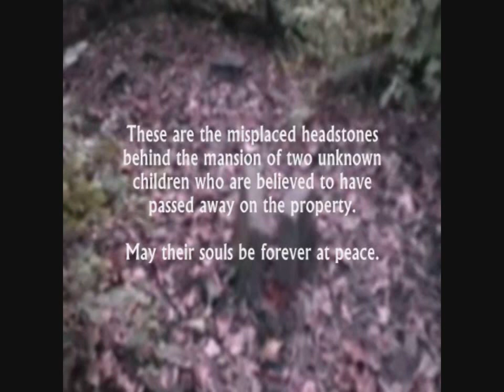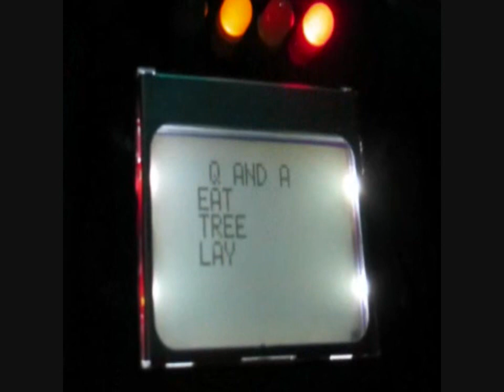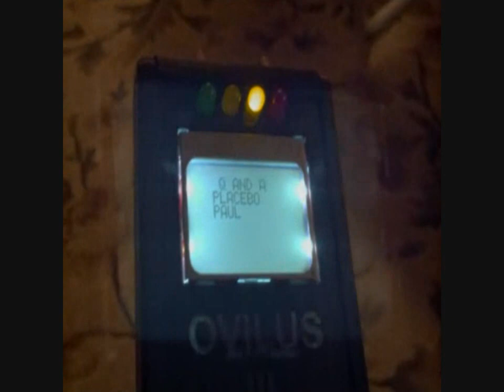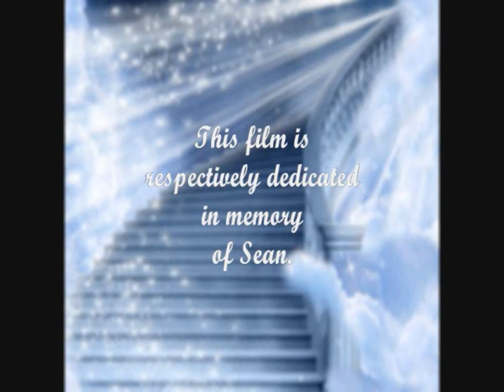Evidence: Paranormal "Return To McPike Mansion" - 2013